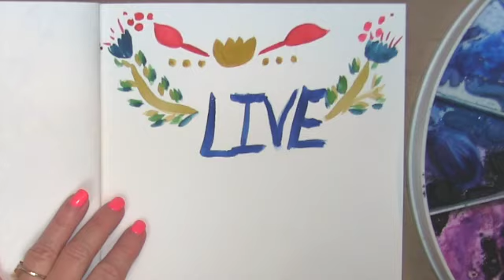Unleash Your Creativity: Watercolor 🎨Sketchbook Practice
🌈In this video, we're going to teach you how to practice in your watercolor sketchbook. By practicing in your sketchbook, you'll develop your skills and technique more rapidly than if you practiced on paper. Always live in FULL 🌈 color!

Watercolor sketching is a great way to develop your creative muscles and improve your skills. In this video, we'll show you how to use your sketchbook to practice your watercolor techniques. By the end of this video, you'll be a better artist because you'll have practiced your skills in a fun and creative way!
Watercolor Sketchbook Ideas for practicing your watercolor style.
This is an example of painting in a sketch book to develop ideas for final paintings. I am using gouache.

Winsor & Newton pan travel set watercolor

Dr Martin Hydrus Fine Art Watercolor Inks

Windsor & Newton Artist Watercolor 5ml 24 Color Set

Winsor & Newton Gouache tube paint

Brushes set of 12 sizes

 Pentel Aquash Water Brush set of 4

Strathmore Softcover Watercolor Art Journal, 7.75" x 9.75", White paper

Strathmore Mixed Media Paper 300 series 9"x12"

Strathmore 400 series cold press 9”x12”

F I L M I N G   S E T - U P  &  E D I T I N G
I have an overhead set-up video mounted camera
video camera: Canon VIXIA HF G20 HD
lighting: Limo Studio Lights
editing software: Final Cut Pro

There is no additional charge to you! Thank you for supporting Karen Brake Barge and Harmony In Life Art Lessons so I can continue to provide you with free content each week! I love teaching you everything I know!

XO - with much gratitude,
Karen Elaine